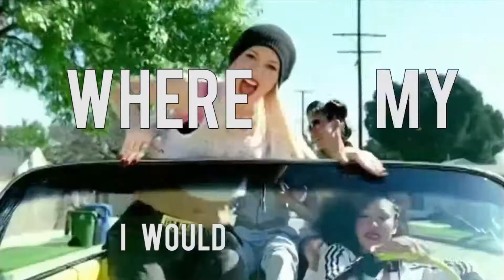Sami meint er kann Redstone, tut er aber nicht.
Ich tüftle an dem Redstone-Piston Aufzug von Pancave herum, um ihn multiplayertauglicher zu machen. Bin aber dumm lol.